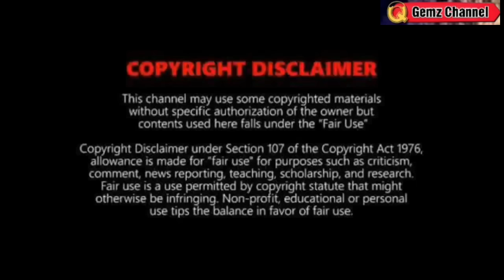SUPER TYPHOON: LANDFALL NA BUKAS⚠️ SIGNAL #5 PAGHANDAAN⚠️WEATHER UPDATE TODAY AUGUST 29, 2023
REFERENCE:
🔴 PAGASA
🔴JTWC
🔴NOAA
🔴JMA

Song
Blue dream
Artist
Album